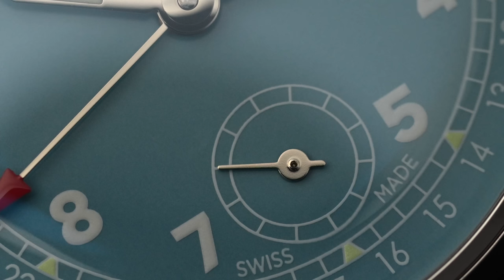I want to live here!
Hands-on review with the new Oris Big Crown Pointer Date CALIBRE 473.